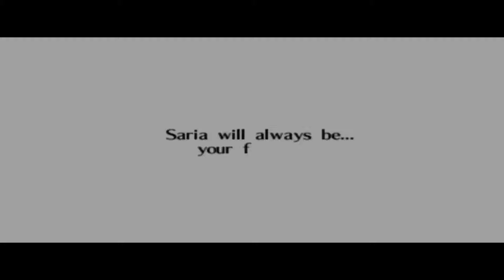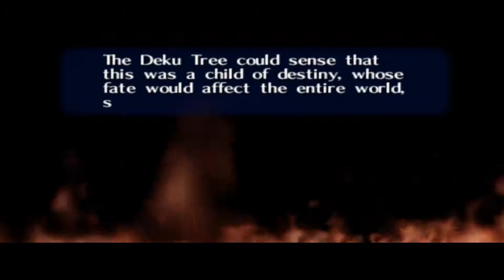The Legend of Zelda Ocarina of Time Playthrough Part 28 (N64)